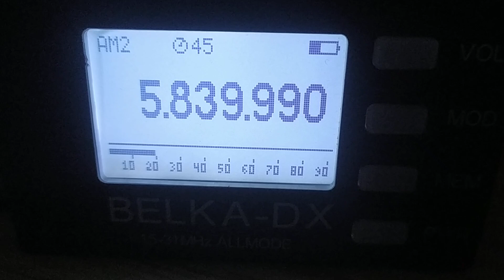UNID, 5840, 2024.10.25, 05.12 UTC